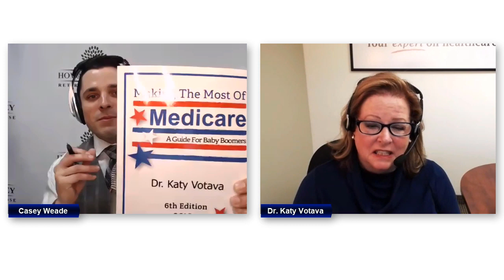How To Plan for Healthcare Costs in Retirement with Dr. Katy Votava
At some point in almost every single client meeting, we get asked how much health insurance is going to cost, what Medicare costs, how to prepare for long-term care expenses, what to budget for, and what additional coverage they should get.

The healthcare space is extremely complex, and that’s why Dr. Katy Votava is highly educated within it. A registered nurse with a Ph.D. in healthcare economics and nursing, she founded GOODCARE to help consumers, small businesses, and financial advisors make the best possible plan and live their lives as effectively as possible.

Today, Katy joins the podcast to tell the story of how her background as a medical caregiver helps her truly understand what people need to get great insurance, why the cost of healthcare continues to skyrocket (and what you can do to protect yourself from escalating fees), and why proper Medicare planning can be what saves you thousands, tens of thousands, or even hundreds of thousands of dollars each year.

Get a FREE copy of Making the Most of Medicare: A Guide for Baby Boomers. This guide is normally $19.95, but we're offering it for FREE to RetireWithPurpose listeners! Visit RetireWithPurpose.com/73 to find out how to claim your gift!

Get Today's Show Notes!

To get access to today's show notes, including transcript, audio, and links to resources mentioned,